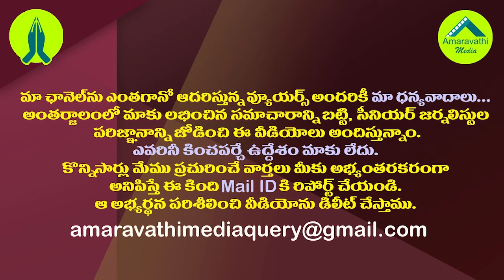రాష్ట్రపతిని నిర్ణయించేది వైసీపీయేనా..జాతీయస్థాయిలోచర్చ| YCP To Play Key Role In President Elections